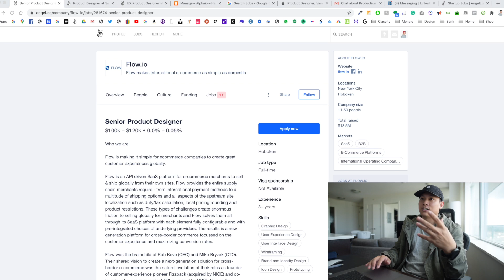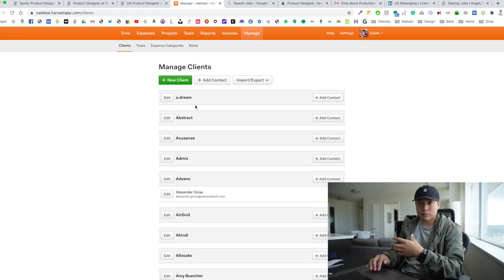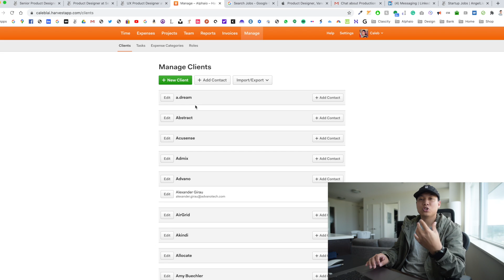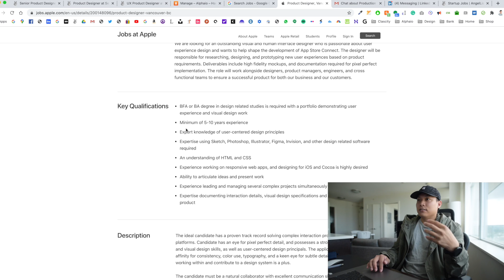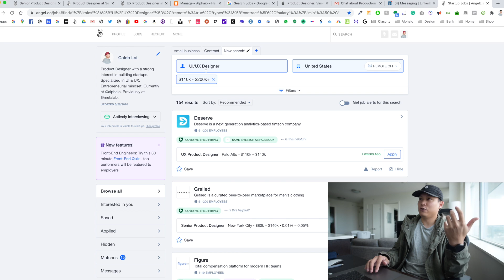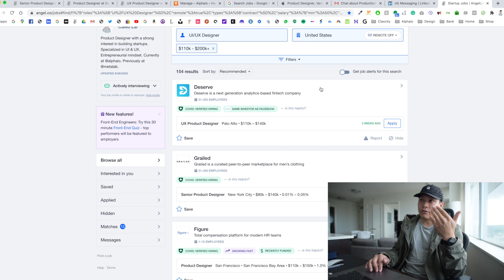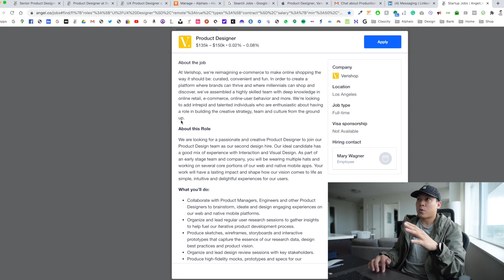Do High-Paying design jobs require a degree in 2020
Some of my classmates went for 7 years in design schools. was it worth it? What does the job market ask for in 2020? Let's find out!
My startup - A Skill-Sharing Platform to teach and learn anything
Follow my work on Dribbble